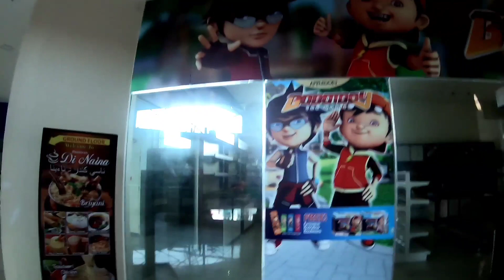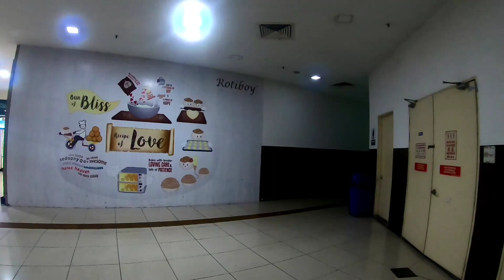Terminal Amanjaya Ipoh | Terminal Meru Raya Ipoh